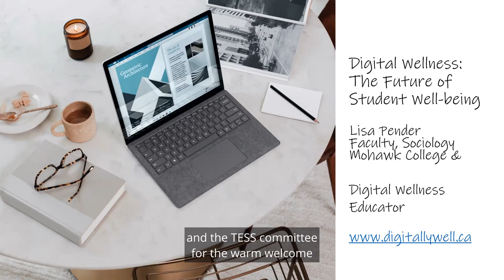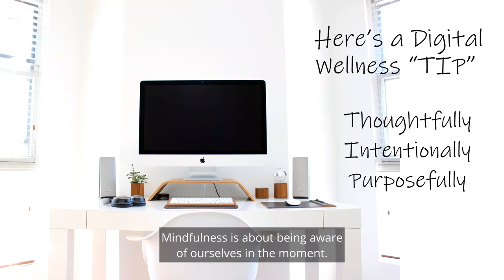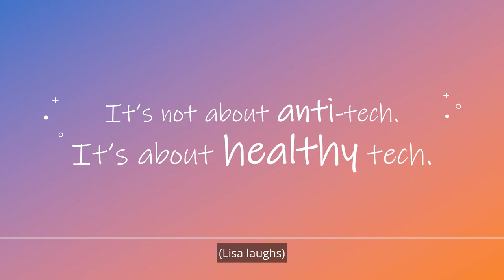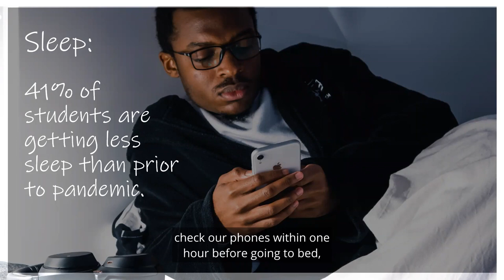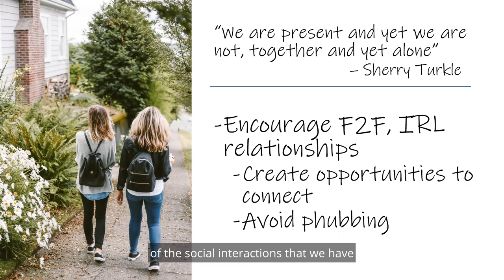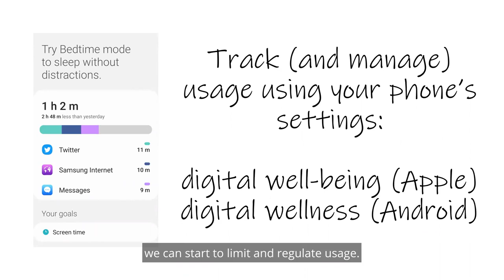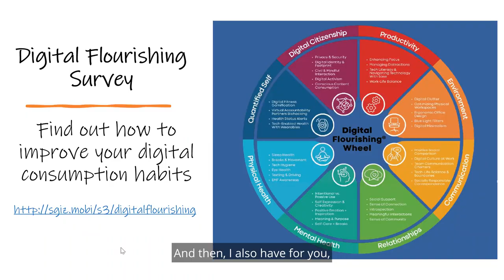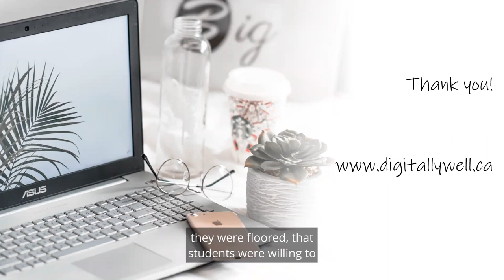Digital Wellness: The Future of Student Well-being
Digital Wellness: The Future of Student Well-being // Bien-être numérique : L’avenir du bien-être des étudiants

Presented by: Lisa Pender, Faculty, Sociology, Mohawk College

Unfortunately, many students have been negatively impacted by the physical and mental effects of increased screen time, including aches and pains, increased sedentary behaviours, trouble sleeping, difficulty concentrating and increased isolation. As we transition to a post-pandemic education culture, digital wellness is emerging as an essential ingredient for student well-being and success. Digital wellness strategies aim to help students (and ourselves!) buffer the negative impacts of technology by cultivating self-awareness through a mindful approach to technology, resulting in improved productivity, concentration, focus and overall mental and physical well-being. This workshop will explore the burgeoning field of digital wellness and offer evidence-based strategies for building and maintaining a healthy relationship with technology in our always-on(line), tech-dependent world.